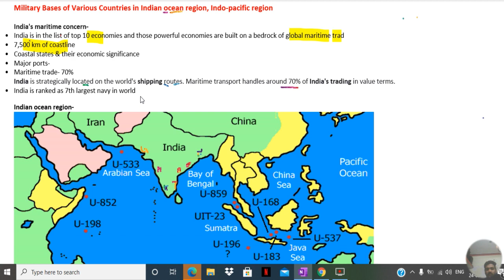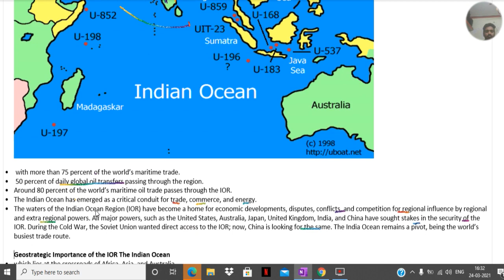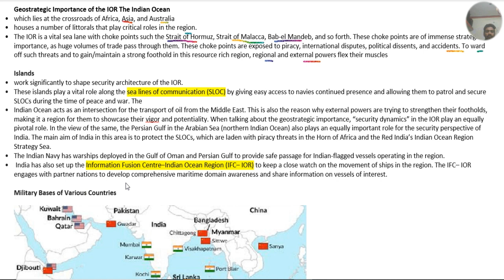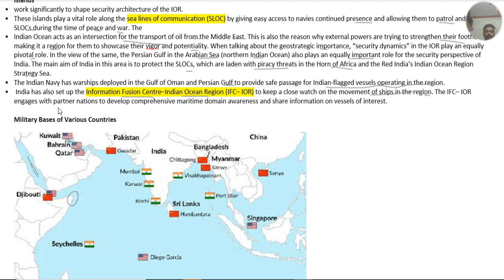Indian ocean region, Indo-pacific region & it's significance for India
India's maritime concern-
• India is in the list of top 10 economies and those powerful economies are built on a bedrock of global maritime trad
• 7,500 km of coastline
• Coastal states & their economic significance
• Major ports-
• Maritime trade- 70%
India is strategically located on the world's shipping routes. Maritime transport handles around 70% of India's trading in value terms.
• India is ranked as 7th largest navy in world